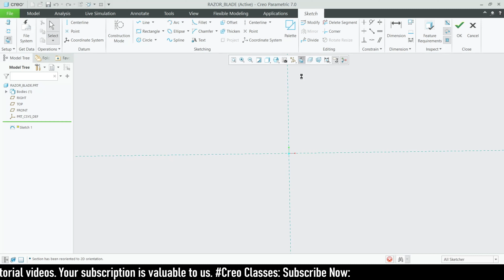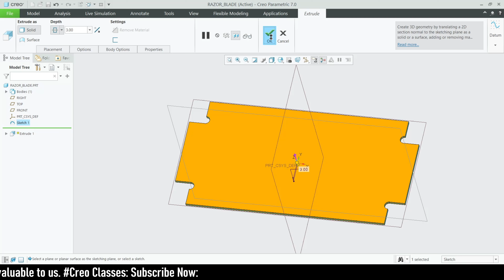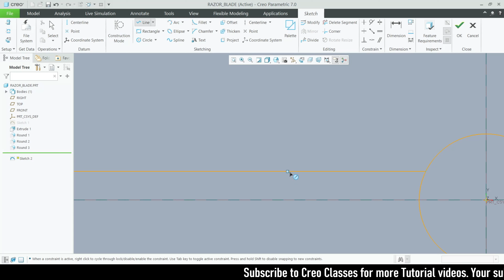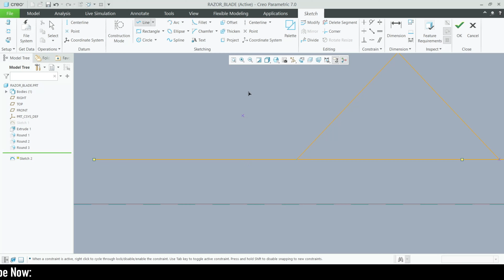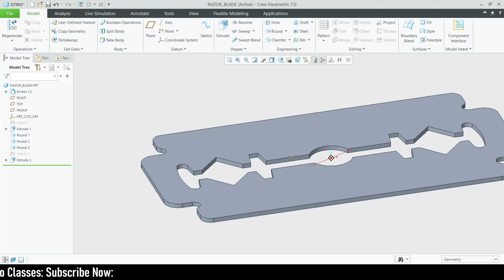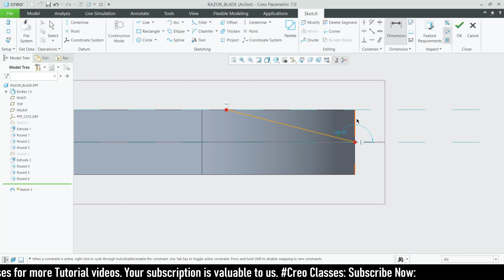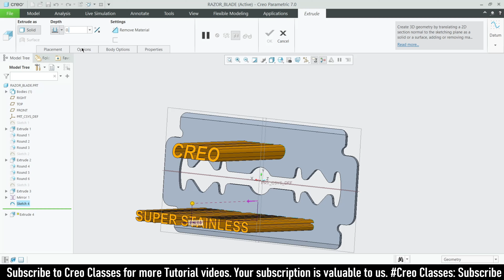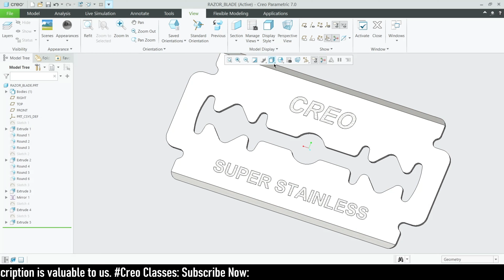" RAZOR BLADE " in Creo, Full tutorial video with detailed explanation.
This video will Teach you how to draw parts in 3D using Creo parametric!!!

Device           : windows11
Editing app   : VSDC  video editor.
3D software : Creo parametric 7.0.

See The videos Bellow !!!